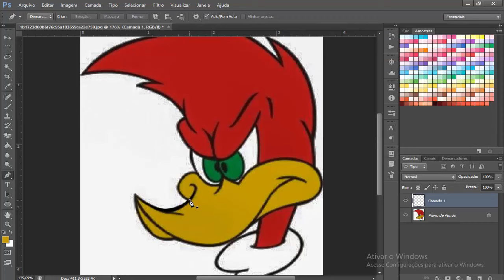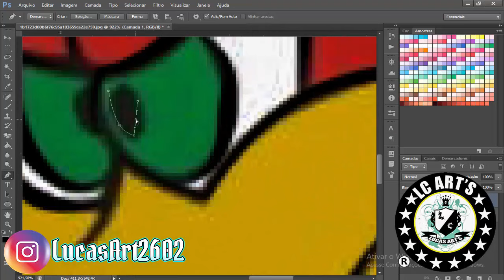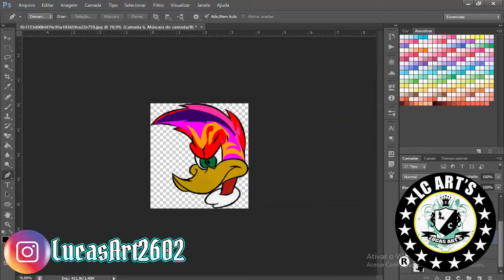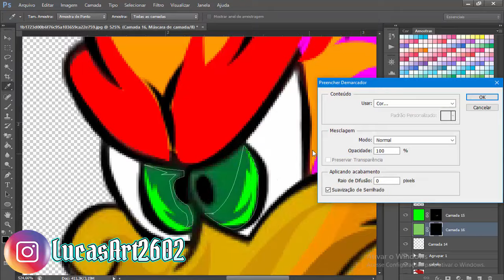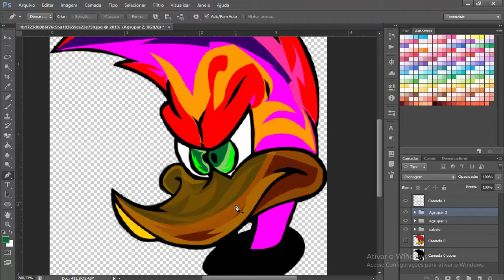Desenho PICA-PAU SURREALISTA no Photoshop (Speed ​​Art)- Lucas Art 2602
INFORMAÇÃO DO PERSONAGEM
Pica-pau é um personagem da série estadunidense de mesmo nome, um pica-pau antropomórfico , que estrelou vários curta-metragens de animação produzidos pelo estúdio de Walter Lantz e Distribuídos pela Universal Pictures.
E agora transformamos ele em um desenho surrealista!
Pessoal o diferencial dos nossos vídeos é a forma em que é utilizado o Photoshop, pois essa ferramenta não é para essa finalidade em que fazemos aqui no canal!!
Então segue ai o vídeo!